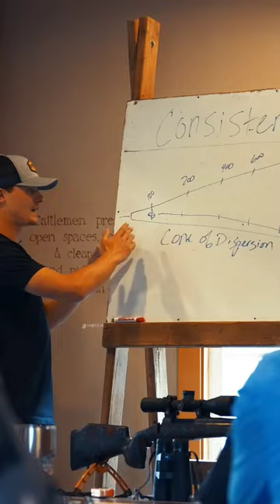Extreme Shooting School - 2023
Join our 2023 shooting school!

Learn to shoot long range out to a mile!
Classes start this spring. Based out of Central Oregon, 2 days of classes with live instruction.